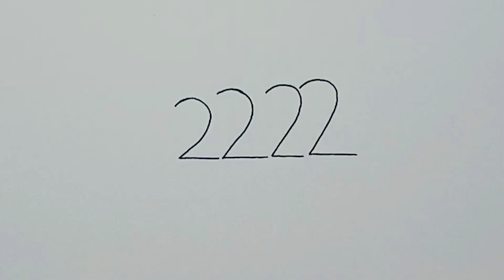Two birds in love by 2222 | How to turn number 2222 into love birds | Parrots Drawing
Two birds in love by 2222 | How to turn number 2222 into love birds | Parrots Drawing |Birds drawing | How to draw love birds from number 2222

Music Credit.
Track : Warriyo Mortals
Artist : Loura Brehm